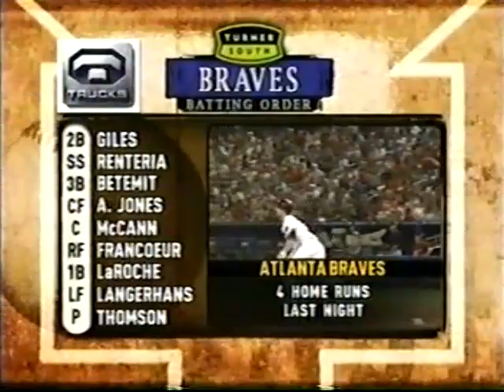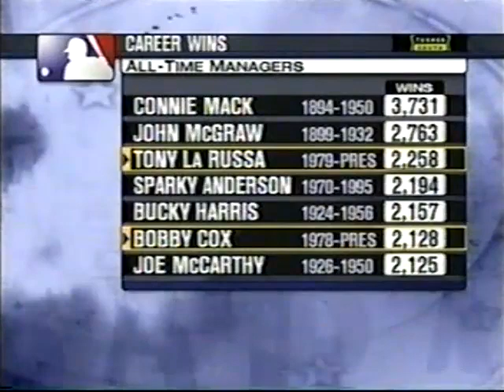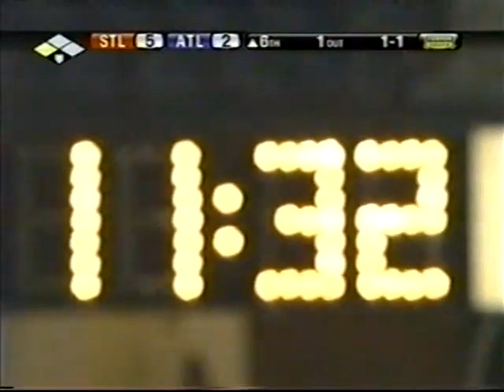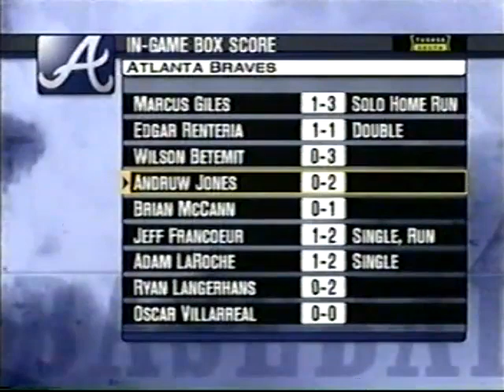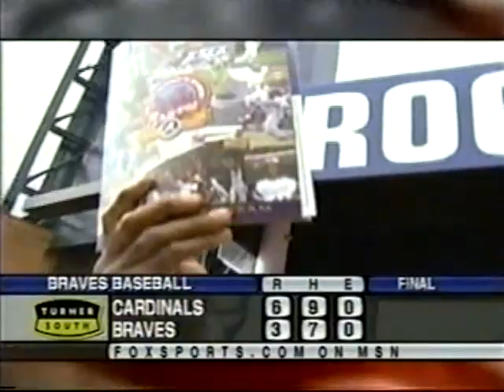Cardinals @ Braves 7/4/06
Juan Encarnacion goes deep, and Chris Carpenter picks up the victory as the Cardinals take the series opener in Atlanta.